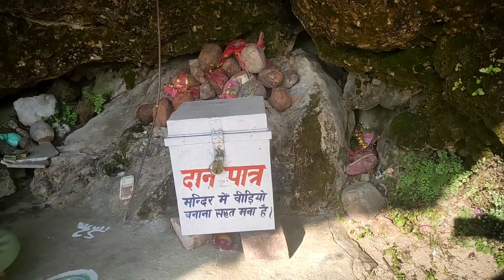vaishno mata temple/ Ek rahsyamayi gufa😍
hello guys Swagat hai aapka Hamare YouTube channel per to kaise hain ummid karta hun aap Sabhi acche Honge to bhai sahab ko yah video kaisi lagi aur acchi lagi ho to kripya like share and subscribe kar de aur ISI Tarah aapko Mere is channel per naye naye video dekhne ko milegi To Milte Hain aap Ek Aur naye block ke sath tab tak ke liye bye bye take care😍❤
viashno mata temple
ek rahsyamayi gufa